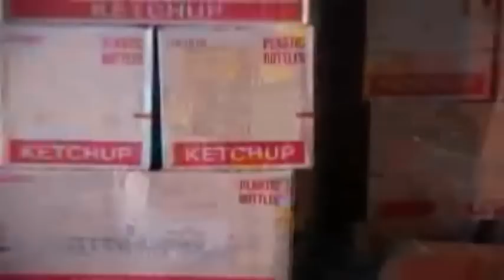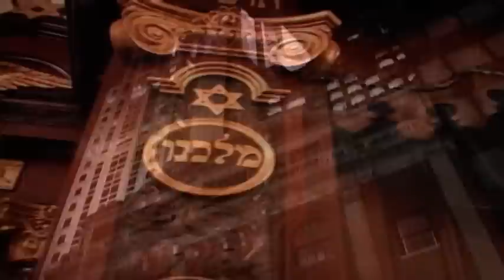JOSEPH.B.JOSEPH STUDIO- pinto הרב יאשיהו יוסף פינטו שליט"א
rabbi pinto       הרב יאשיהו יוסף פינטו שליט"אnice
clip about the shuva israel operation
 fine art photography and video new york new york